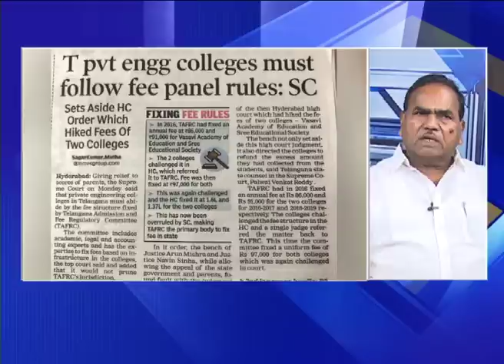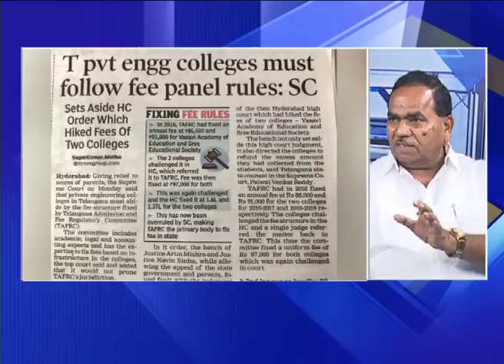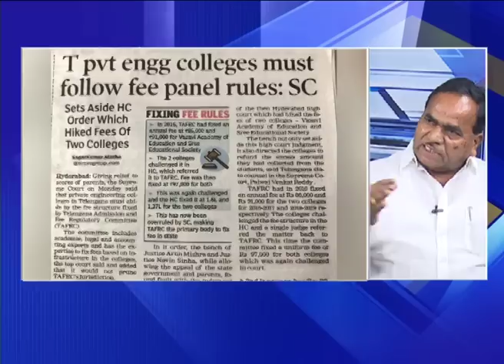“SC”Overrules”HC”Eng CollegesFees | NoProfit-NoCapitation ‘TAFRC’Authority |School,Inter etc Courses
“SC”Overrules”HC”Eng CollegesFees | NoProfit-NoCapitation ‘TAFRC’Authority |School,Inter etc Courses | Sneha News Tv |